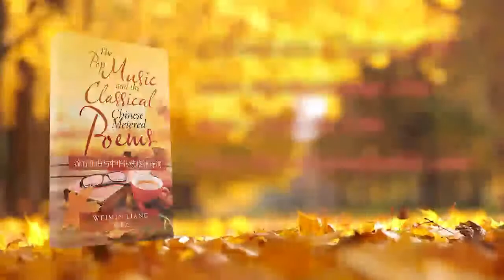The Pop Music and the Classical Chinese Metered Poems by Weimin Liang - 90 sec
All my Chinese poems follow the rules and forms of classical poetic composition exactly.